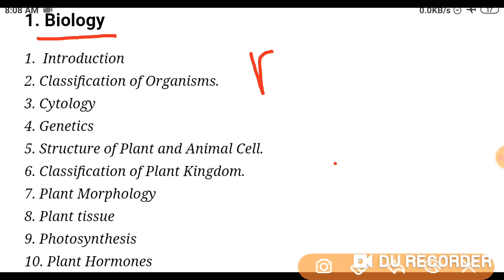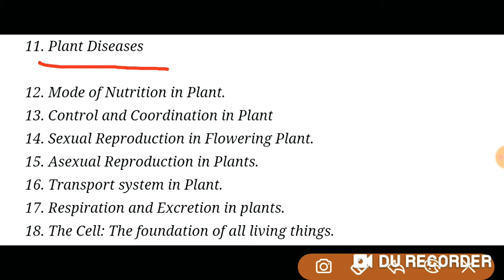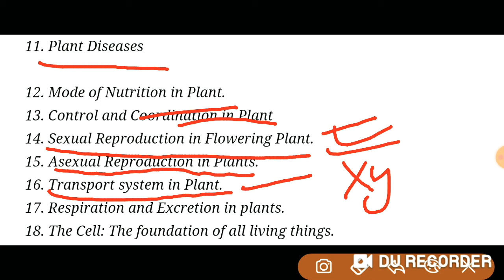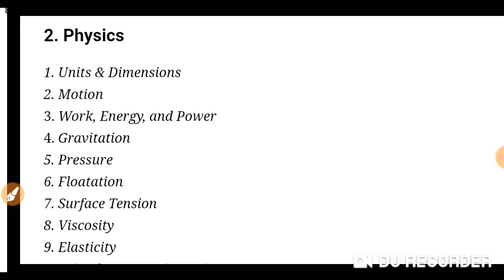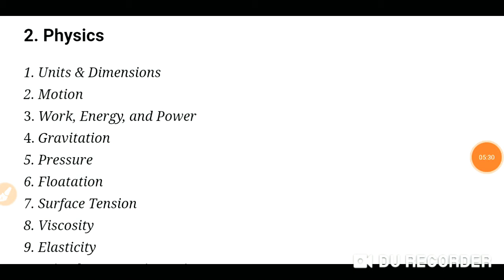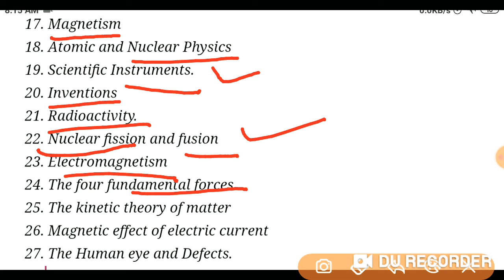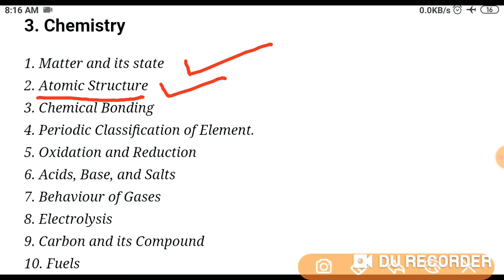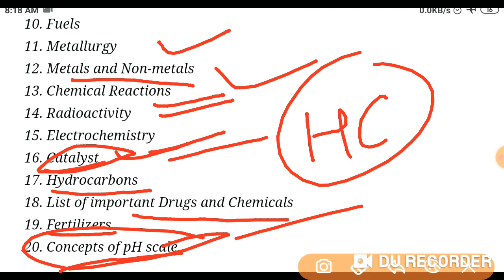ETT paper-2 || General science|| How to maximum score in ett paper-2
ETT paper-2
General science
How to crack competitive exams
Punjab patwari
SSC
Banking